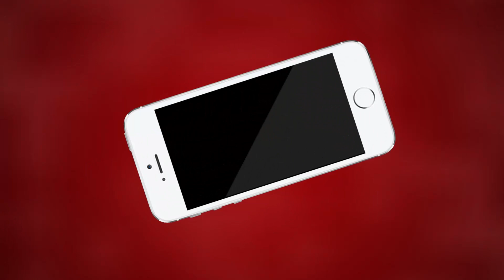Ajmer अजमेर के केसरगंज स्थित राजस्थान बीज भंडार पर 400 किसानों के 6 करोड रुपए बकाया | MTTV INDIA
अजमेर के केसरगंज स्थित राजस्थान बीज भंडार पर 400 किसानों के 6 करोड रुपए बकाया
राष्ट्रीय लोकतांत्रिक पार्टी ने प्रशासन को दी चेतावनी
जल्द बकाया दिलाए नहीं तो करेंगे उग्र प्रदर्शन
पहले बैठे किसानों को 21 अगस्त तक मुआवजा दिलाने का दिया था आश्वासन
मुआवजा न मिलने के बाद राजस्थान बीज भंडार के बाहर किसानों ने महापड़ाव डाला